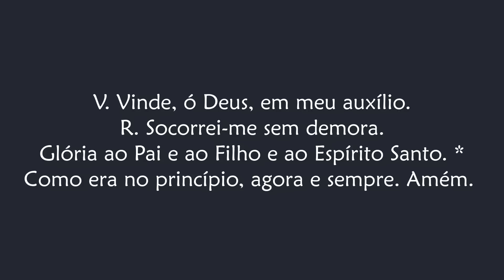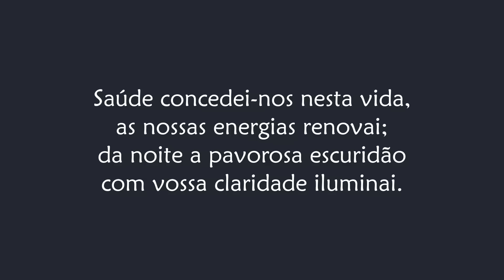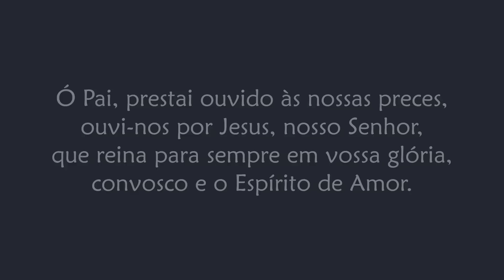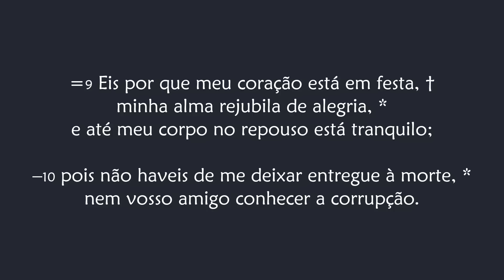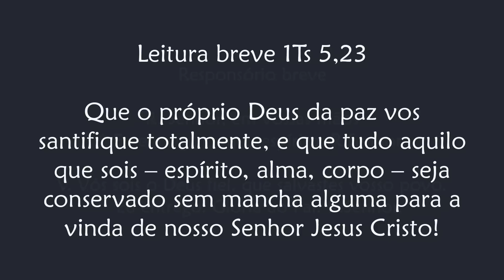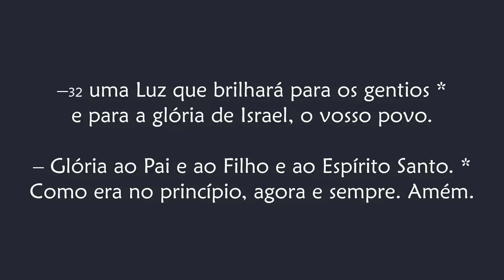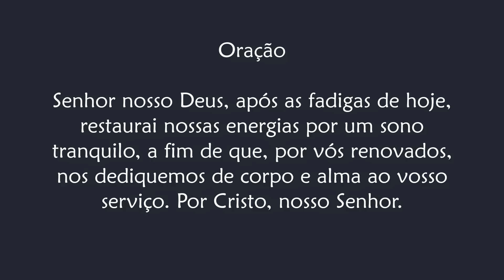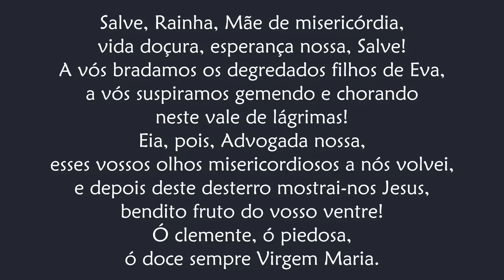Completas de Quinta-feira